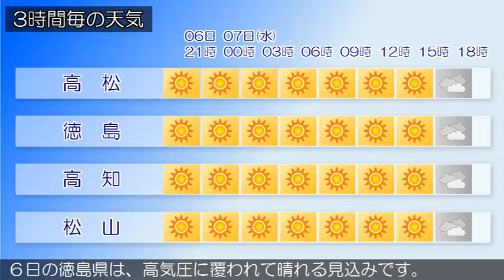2020/10/06 四国地方の天気予報 夕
７日の香川県は、高気圧に覆われて晴れますが、前線や湿った
空気の影響で夕方から次第に曇り、夜遅くは雨が降るでしょう
６日の愛媛県は、高気圧に覆われて晴れる見込みです。
６日の徳島県は、高気圧に覆われて晴れる見込みです。
６日の高知県は、高気圧に覆われて晴れる見込みです。